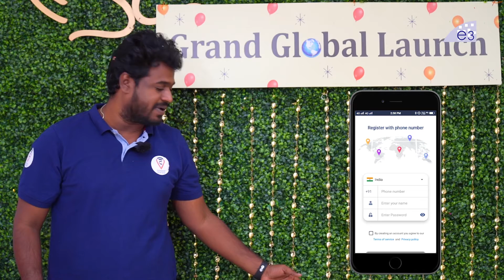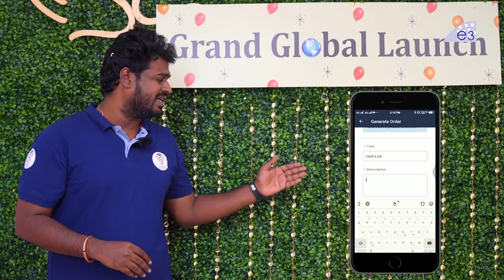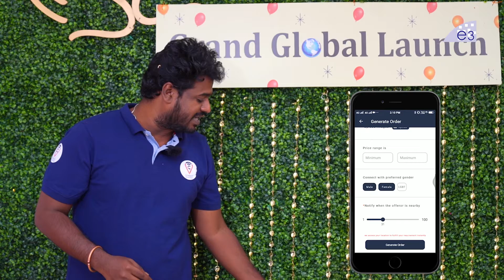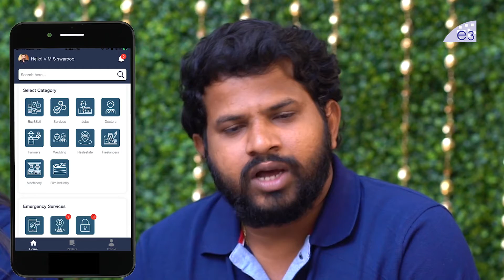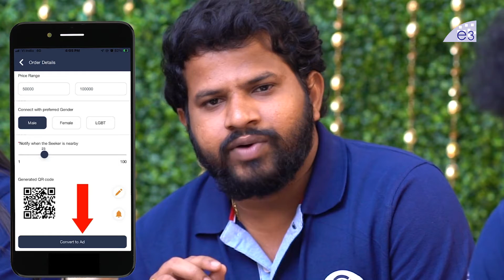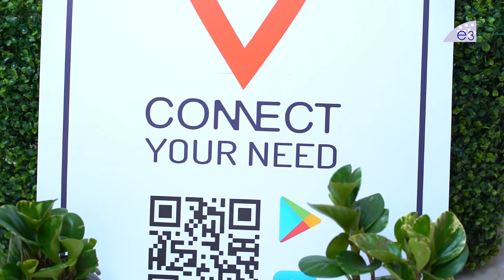Hyper Aadi & Auto Ram Prasad Hilarious Fun With Jabardasth Rohini || Connect Your Need || E3 Talkies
Watch Here: Hyper Aadi & Auto Ram Prasad Hilarious Fun With Jabardasth Rohini || Connect Your Need || E3 Talkies